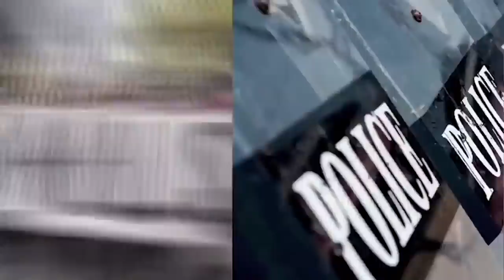TODAY THE GOP STRZOK OUT ~ 7-12-18 ~ SUBSCRIBE YA BASTIDS